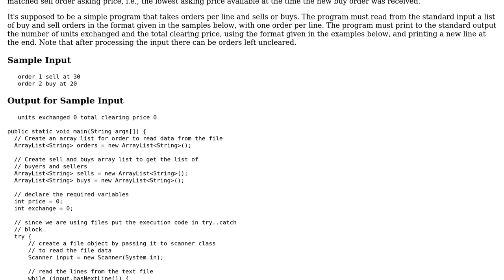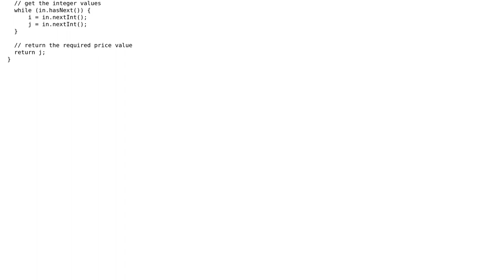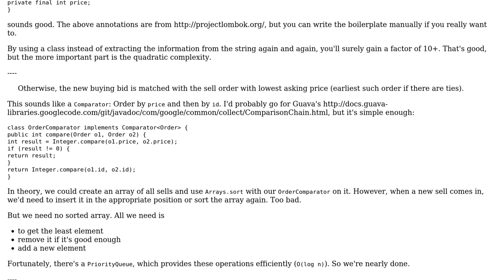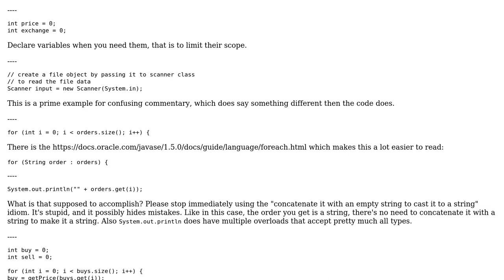Code Review: Processing buy and sell orders (2 Solutions!!)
Code Review: Processing buy and sell orders

With thanks & praise to God, and with thanks to the many people who have made this project possible! | Content (except music & images) licensed under CC BY-SA | Music | Images & others | With thanks to user maaartinus user Lawl user Bobby and the Stack Exchange Network Trademarks are property of their respective owners. You are responsible for your own actions.